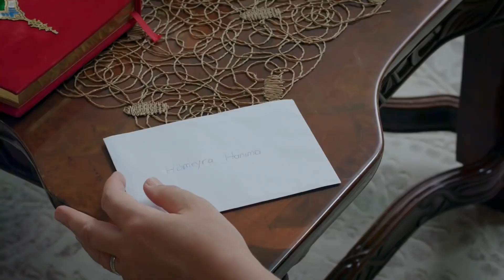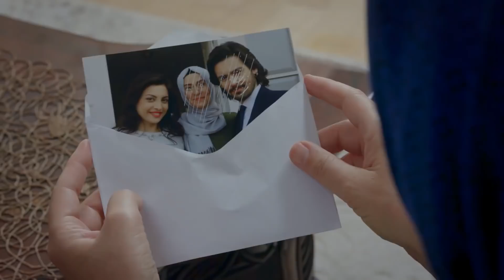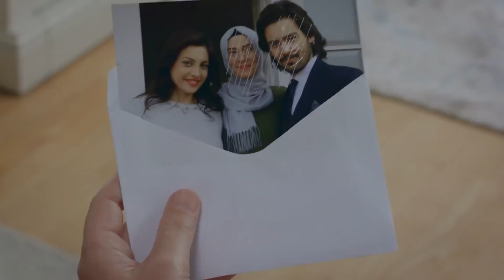Macide'yi bekleyen sürpriz | Elif 763. Bölüm - Son Sahne (English & Spanish subtitles)